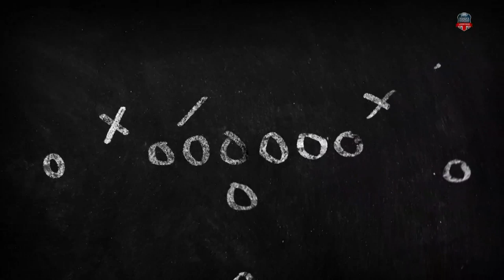IFAF WOMEN'S EUROPEAN CHAMPIONSHIPS 2019 - Great Britain vs Finland